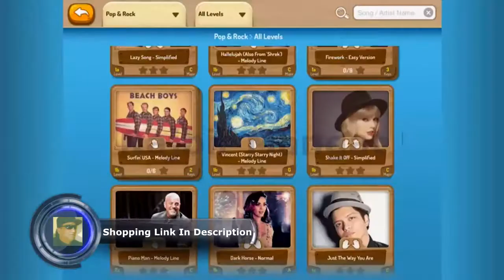RockJam 61 Key Electronic Keyboard SuperKit with Stand, Stool, Headphones & Power Supply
RockJam 61-Key Electronic Keyboard Piano SuperKit with Stand, Stool, Headphones & Power Supply, Black - RJ561